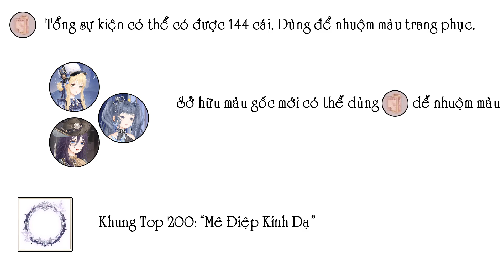《Miracle Nikki》 P1: Phù Quang Kính Giới || Chuỗi Hoạt Động Kỷ Niệm 5 Năm "Đản Mộng Dạ Đàm"